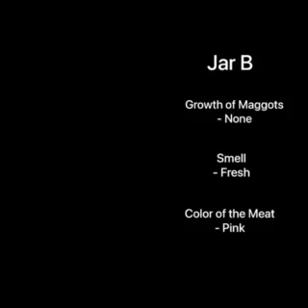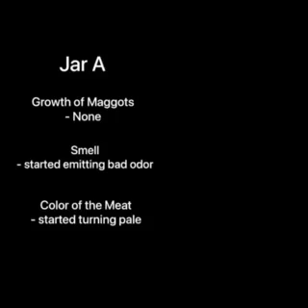Spontaneous Generation of Maggots:))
background music is not mine... for school purposes onlyʕ•ٹ•ʔ